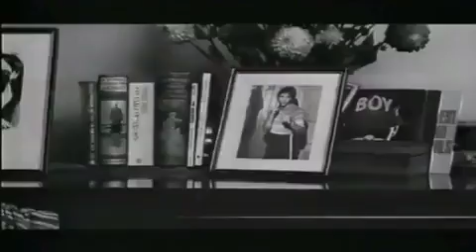Pet Shop Boys at German TV in 1986